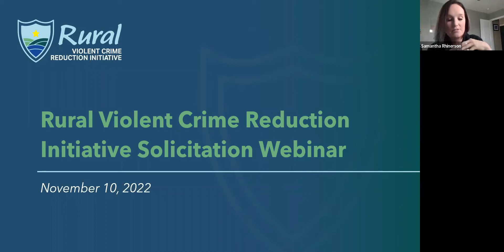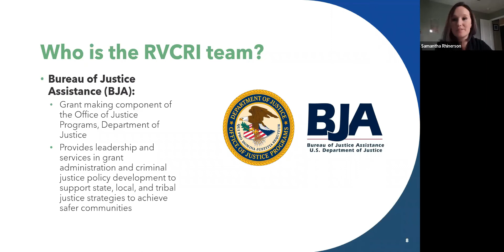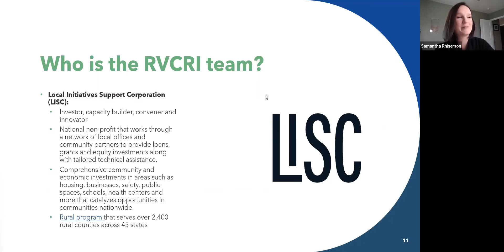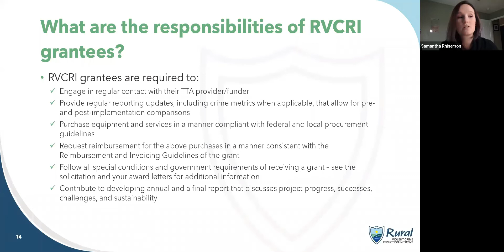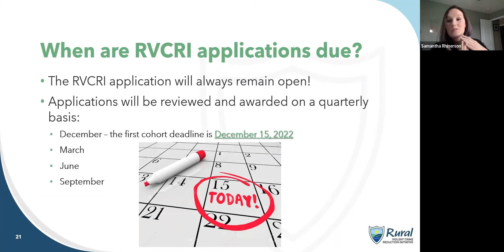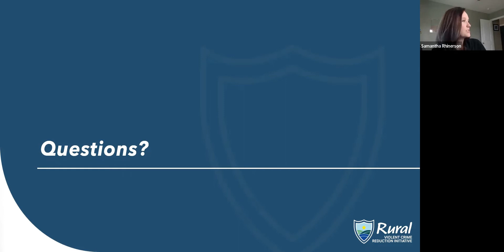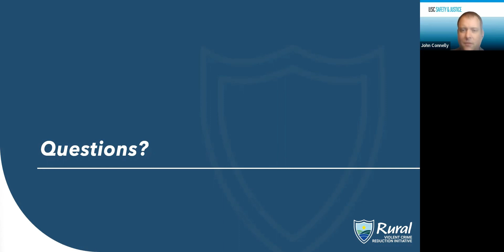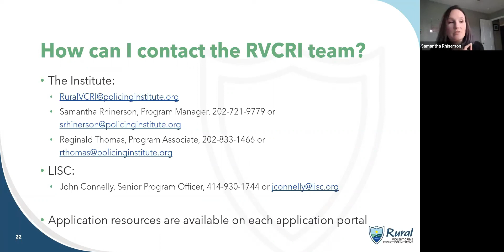Rural Violent Crime Reduction Initiative Grant Application & Process Webinar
This webinar, hosted by the National Policing Institute, BJA, and LISC, provided information on the Rural Violent Crime Reduction Initiative grant application requirements and process. During the webinar, the RVCRI team answered the following questions:

1. What is the RVCRI?
2. Who is the RVCRI team?
3. Who is eligible to be a RVCRI grantee?
4. What are the responsibilities of RVCRI grantees?
5. How do I apply to be a RVCRI grantee?
6. What are allowable costs under the RVCRI?
7. When are RVCRI applications due?
8. How can I contact the RVCRI team?